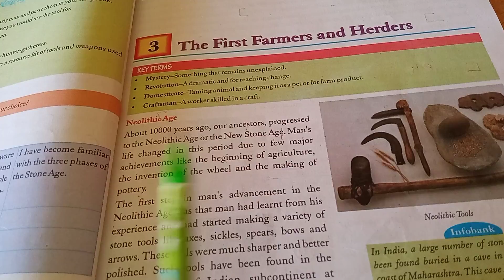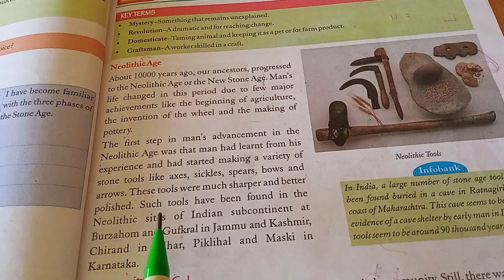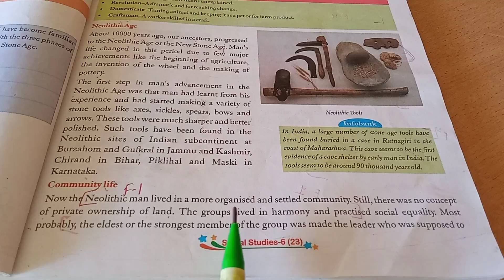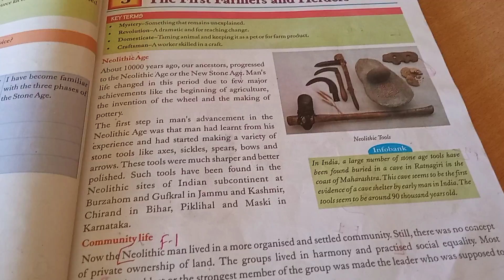history chapter 3 class 6